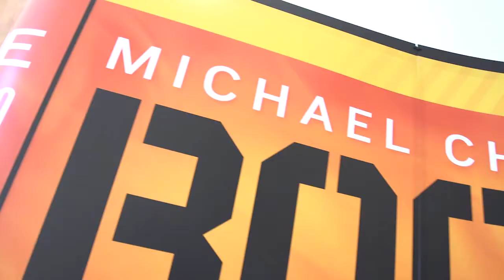Millionaire Bootcamp Conference Segment 7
Millionaire Bootcamp Conference Segment 7 Millionaire Entrepreneurship Wealth MakeYourMillion PowerToProsper - Dr. H Michael Chitwood